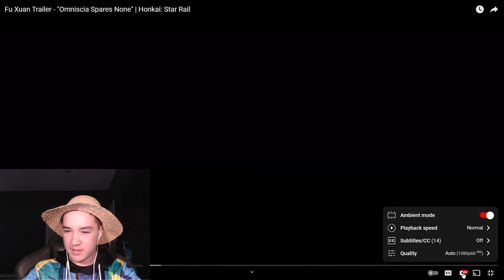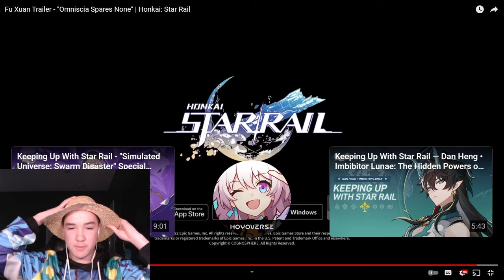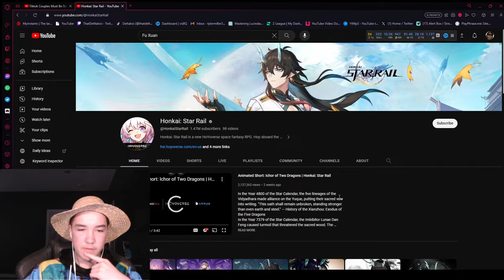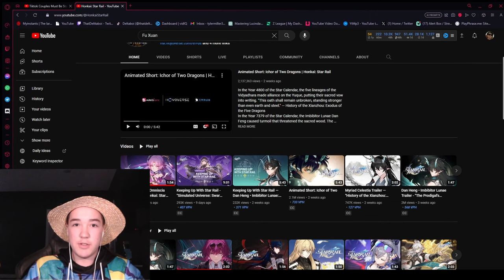Reacting To The Fu Xuan Trailer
🎥 Get ready for an epic cinematic journey as we dive deep into the captivating world of "Fu Xuan"! Join us as we react to the mind-blowing trailer for this highly anticipated film.

🔥 "Fu Xuan" is the latest masterpiece from acclaimed director [Director's Name], promising a visual and emotional experience like no other. With a stellar cast, breathtaking cinematography, and a gripping storyline, this trailer has left us on the edge of our seats, eager to learn more about the mysterious world of "Fu Xuan."

🤯 Our reactions are genuine as we watch the trailer unfold, dissecting every frame, and discussing our thoughts and speculations. From the stunning visuals to the enigmatic characters, we'll break down what has us excited for this upcoming cinematic spectacle.

🗨️ Join the conversation in the comments section and share your own thoughts, theories, and predictions about "Fu Xuan." Are you as hyped as we are for this film? What elements from the trailer caught your attention the most?

The countdown to its release has officially begun, and we can't wait to embark on this cinematic journey together!